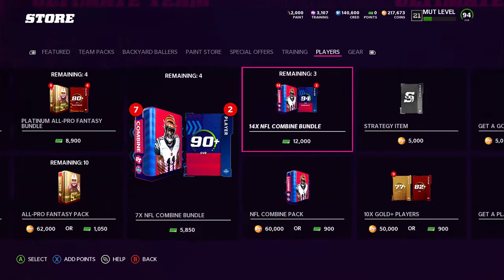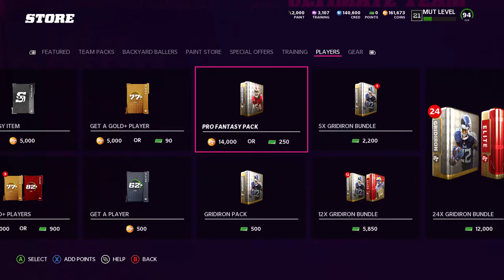BACKYARD BALLERS PART 3! PEYTON MANNING & BARRY SANDERS! PRO FANTASY PACK OPENING! (MUT 22)